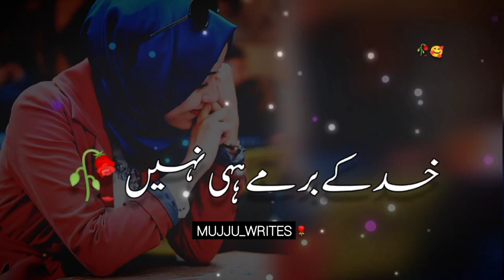urdu poetry🥀whatsapp status🥀urdu poetry whatsapp status